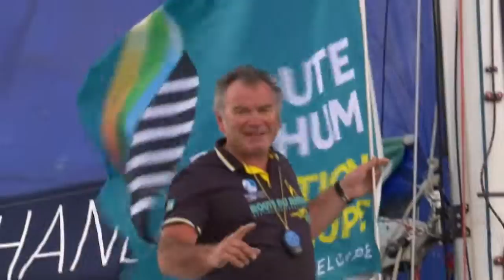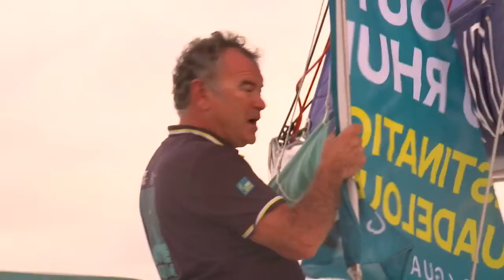Retrouvez l' Arrivée de Christophe Souchaud en Guadeloupe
Il est arrivée hors temps mais il est arrivé quand même après avoir participé à la Route du Rhum - Destination Guadeloupe !
Retrouvez Christophe Souchaud à son arrivée en Guadeloupe